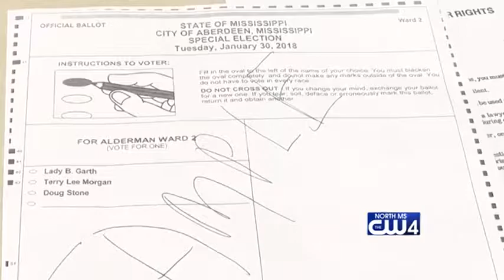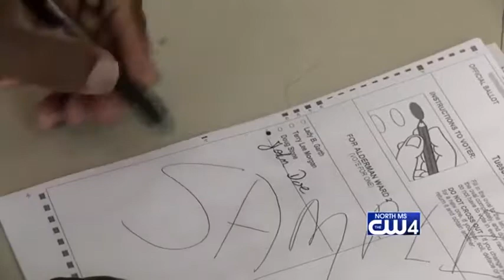Election Arrest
Aberdeen police chief is launching an investigation into alleged voter fraud.